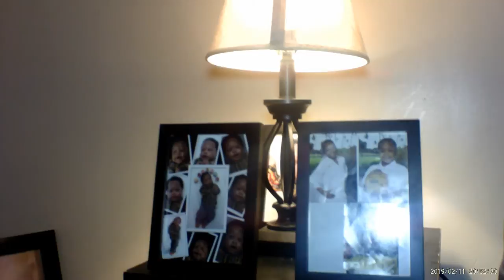Stan Smith - Adidas: I'm Original Commercial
Adidas has always been a staple in Hip-Hop since Run-DMC made the brand mainstream with their hit song MY ADIDAS. Find out how Adidas influenced Stan to pursue rap.

Stan Smith is an indie artist from Syracuse, NY. He was first introduced to Hip-Hop at 13 year of age by a neighbor who was also rapper. Growing up with difficult circumstances and a below standard of living, Stan turned to writing raps to combat the stress of everyday life and the inability to express himself confidently. Stan got his name from his favorite shoe by the Adidas Brand of the same name. As the originator of the imprint Virgo Digital, Stan hopes to bring creativity, genius, and opportunity to the genre he so loves.